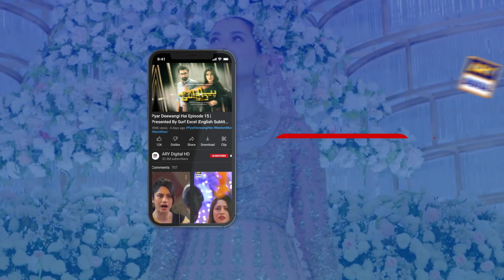Biwi Hote Huwe Affair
Cast:
Alizeh Shah
Sami Khan
Javed Sheikh
Ainee Zaidi
Asim Mehmood
Amna Malik
Hamza
Aadil Hussain
Khalid Anum
Saba Faisal
Zain Afzal
Aliya Ali
Maryam Noor
Anushay
Hina Rizvi